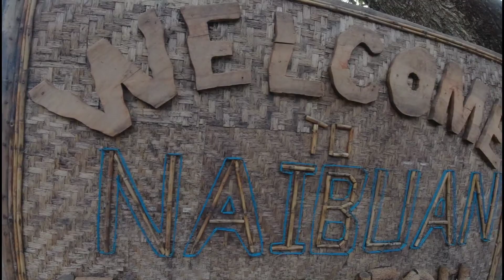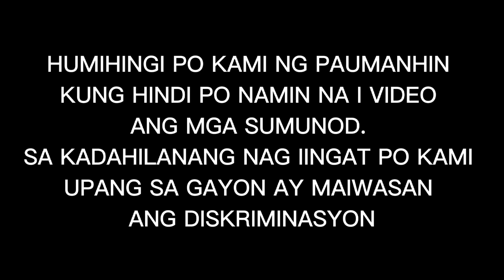Brgy. Naibuan | Muling Pag Bisita sa Village ni Lolo Igaw